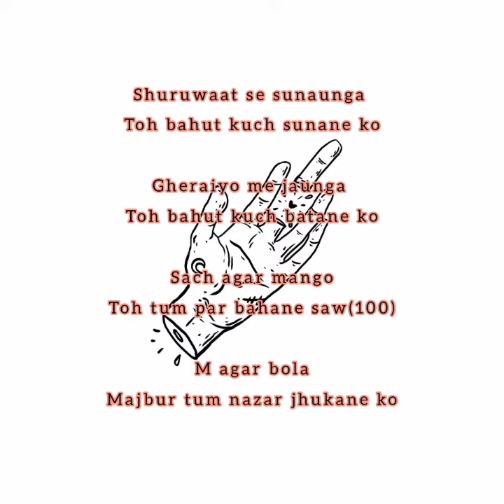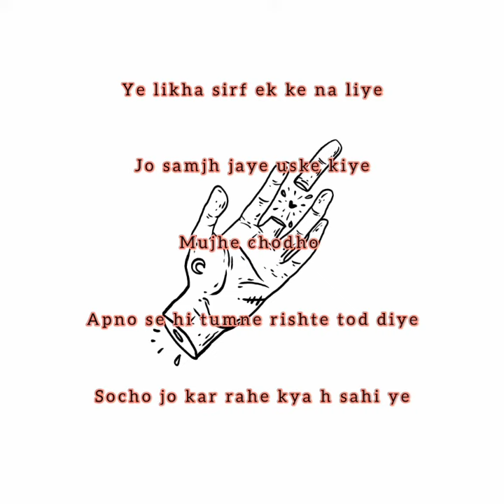F You - VersiFire AB | Prod. Skagbeats | No Grudges EP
Wrote this in 2019
Is it relatable ? Let me know down in the comments

*NOTICE*
I am not any big artist or a rapper who have been here for years.
Neither have a production team nor a recording studio. You all are thinking that I am just a rookie aur EP bhi aagyi . "Dil ki Tassali hai ye meri"
It wasn't intentionally but when I wrote and uploaded these three songs I wanted a package name for these three so it's an EP I can say.
Tracks-
1.Reboot
2.F You
3.Seedha